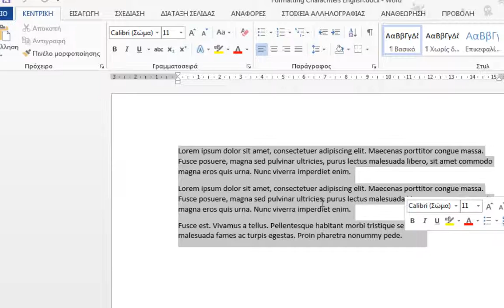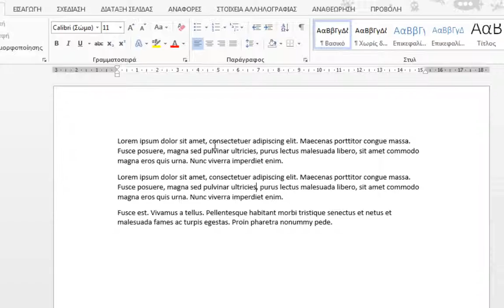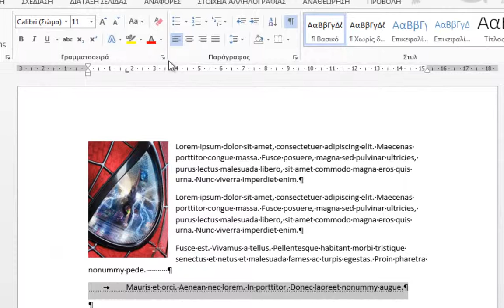Πώς Να ΕμφανίσετεΤα Σημάδια Μορφοποίησης Σε Ένα Έγγραφο του Microsoft Word;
Πολλές φορές όταν δουλεύουμε σε ένα έγγραφο του Word, παρατηρούμε κάτι σύμβολα που δεν πρέπει να βρίσκονται μέσα στο έγγραφο, και που είμαστε σίγουροι ότι δεν τα έχουμε πληκτρολογήσει εμείς οι ίδιοι.  Δεν χρειάζεται να ανησυχούμε!!! Αυτά τα σύμβολα είναι οι μη εκτυπώσιμοι χαρακτήρες που εμφανίζονται στο έγγραφό μας έτσι ώστε να μας βοηθήσουν σχετικά με τη διάταξη του εγγράφου.  Μπορούμε να εμφανίσουμε σημάδια παραγράφων και άλλα κρυφά σύμβολα μορφοποίησης έτσι ώστε να μας βοηθήσουν.  Μερικοί χρήστες μπερδεύονται με αυτά τα σημάδια και τους φαίνονται δυσνόητα, αλλά η πραγματικότητα είναι ότι είναι πολύ χρήσιμα.